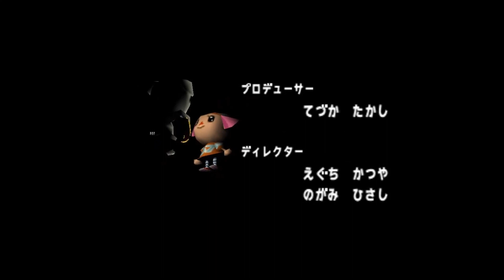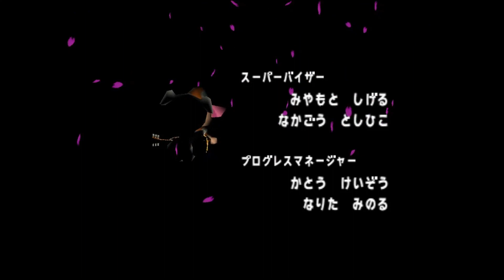Let's Play Dobutsu no Mori ENCORE! - #5. That Elephant is SUS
With Opal64 still trending, something suspicious is going around in Meme Town. Is it that Opal is being sus? Or... is it the other kind?